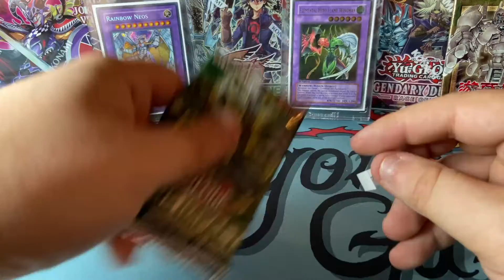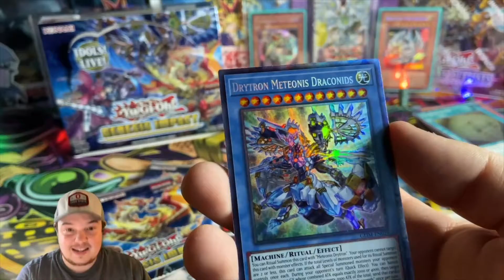THE BIGGEST GIVEAWAY EVER!!! DAY #11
-Day #11 of this INSANE giveaway we are going to do every year for the channel! Thank you all for the support and I am looking forward to the next month of giveaways!

-If you have won this pack please send me your shipping information on Instagram. Prizes will be shipped near the end of the month. Prizes also must be claimed by September 10th or they will be placed in the unclaimed giveaways.

🔴If you like any of the cards in this opening be sure to check out my eBay store. I sell cards that I pull on and off the channel to help buy more items for openings like this!➡️